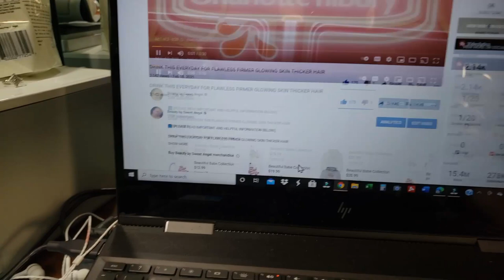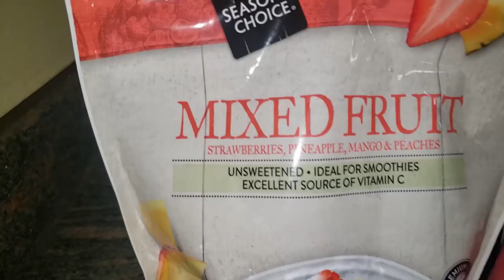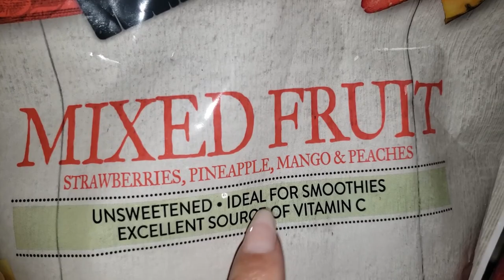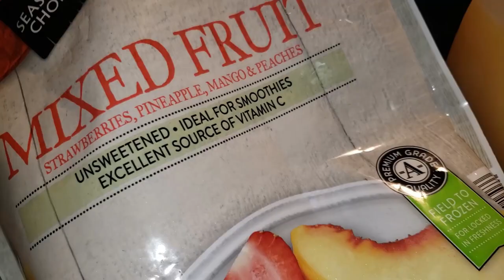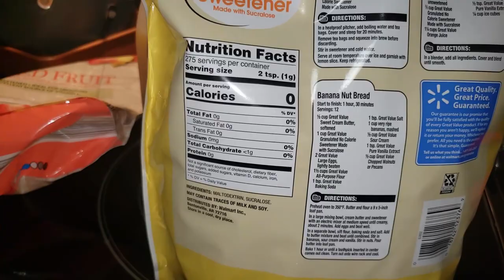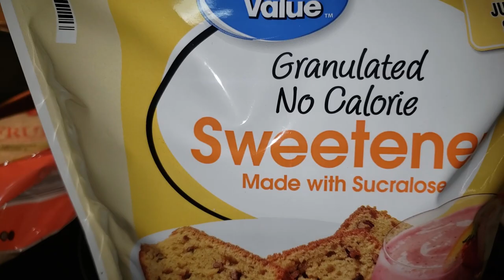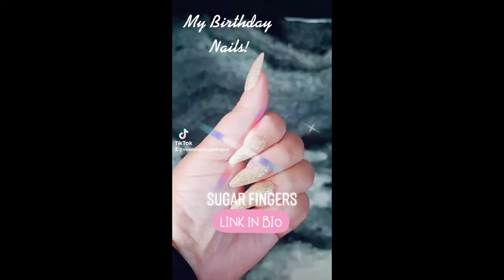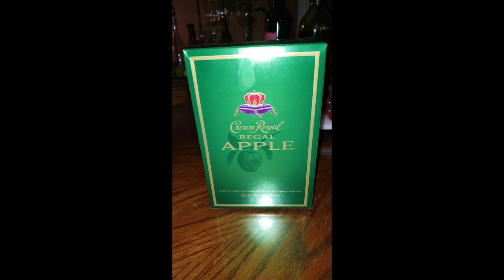VLOG COMPILATION + ANNIVERSARY + BIRTHDAY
I hope you enjoy the video.  It is a compilation of events from February 2021 to my Birthday on March 9, 2021.

Ninja Professional Countertop Blender with 1100-Watt Base, 72 Oz Total Crushing Pitcher and (2) 16 Oz Cups for Frozen Drinks and Smoothies (BL660), Gray

GET HUR-20-CL-EC Cheers - Break-Resistant Plastic Hurricane Glasses, 20 Ounce, Clear (Set of 4)

BetterBody Foods Organic Chia Seeds with Omega-3, Non-GMO (2 Pound)

Dainty Layered Choker Necklace 14K Gold Plated Handmade Medallion Coin Cross Pendant Necklace Simple Cute Jewelry Gift for Women Girls

This post also contains affiliate links and I will be compensated if you make a purchase after clicking on my links.** Please understand that I have experience with this company/these companies and I recommend them because they provide helpful and useful products, not because of the small commissions I make if you decide to buy something.

       it using my code and we’ll each get $10. DSKHJSH